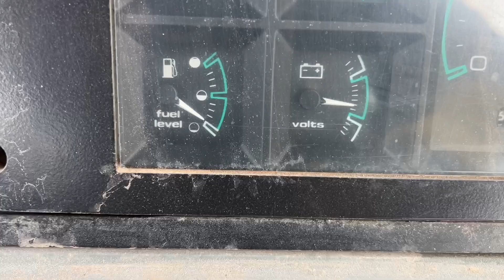How to Drain your Freestanding / Standalone Bathtub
Want to send tools for Demo?
(Tools will not be returned)